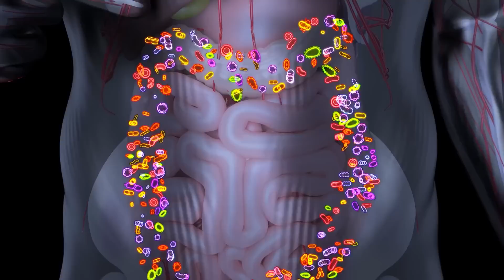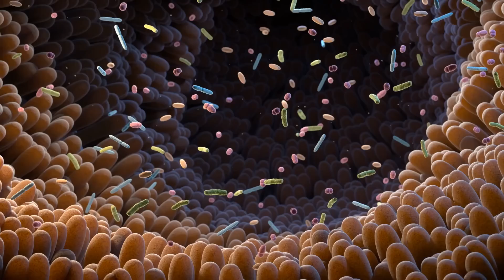Are You Eating Your Yogurt on an Empty Stomach? Dr. Mandell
Eating yogurt on an empty stomach may not yield the best results due to the physiological effects of stomach acidity on beneficial probiotics. When consumed alone, the probiotics found in yogurt are exposed to the highly acidic environment of an empty stomach, which can kill off many of these bacteria before they reach the intestines, where they provide their health benefits. Conversely, when yogurt is eaten with food, the presence of other nutrients helps to buffer stomach acidity, creating a more hospitable environment for probiotics to survive and thrive. This means that more beneficial bacteria can make it to the gut, supporting digestion, improving gut flora balance, and enhancing immune function. For optimal health benefits, it’s best to enjoy yogurt as part of a meal or snack rather than on its own.